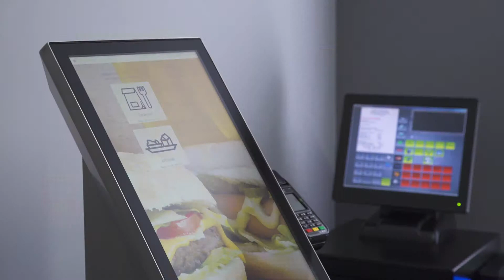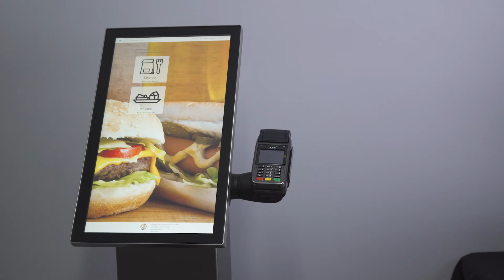Sir Steward - Kiosque FR